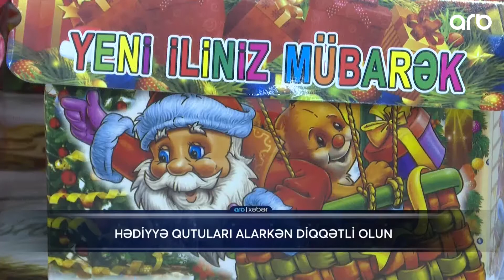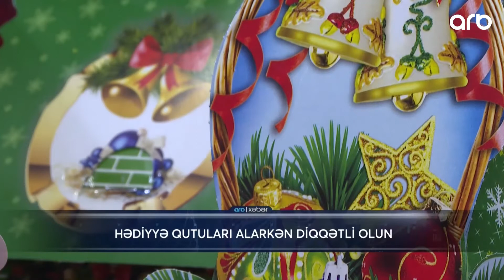Hədiyyə qutuları alarkən nələrə diqqət etməliyik?